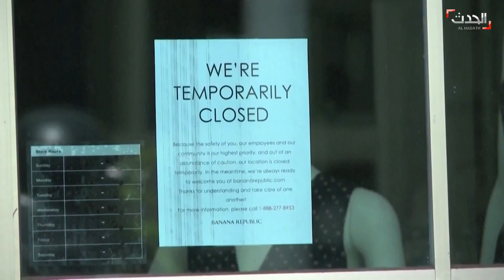أصوات تعلو في أميركا: وباء كورونا لن يختفي من الكوكب.. سيعود.. وسيكون كارثة لو عاد